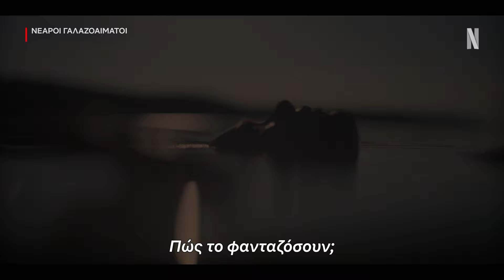Νεαροί Γαλαζοαίματοι: Σεζόν 3 | Επίσημο τρέιλερ | Netflix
Η ομιλία του Βίλχελμ έχει επιπτώσεις όχι μόνο στο δικαστήριο αλλά και στο σχολείο, καθώς το Χίλερσκα αντιμετωπίζει τη χειρότερη κρίση στα χρονικά του. Ο πρίγκιπας κι ο Σίμον είναι αποφασισμένοι να μείνουν μαζί. Τι είναι διατεθειμένοι όμως να θυσιάσουν, όταν συνειδητοποιούν ότι η ελευθερία και ο έρωτάς τους μπορεί να έρχονται σε αντίθεση με τα ιδεώδη, τις παραδόσεις και τις ευθύνες της βασιλικής οικογένειας;

Σχετικά με το Netflix:
Το Netflix αποτελεί μία από τις κορυφαίες υπηρεσίες ψυχαγωγίας παγκοσμίως, με πάνω από 260 εκατομμύρια συνδρομές επί πληρωμή σε περισσότερες από 190 χώρες. Τα μέλη του απολαμβάνουν τηλεοπτικές σειρές, ταινίες και παιχνίδια από ένα ευρύ φάσμα ειδών και γλωσσών, ενώ έχουν τη δυνατότητα να παρακολουθούν, να κάνουν παύση και να συνεχίζουν να βλέπουν όσο, όπου και όποτε επιθυμούν, καθώς και να αλλάζουν πρόγραμμα ανά πάσα στιγμή.

Ενώ το Χίλερσκα αντιμετωπίζει τη χειρότερη κρίση στην ιστορία του, ο Βίλχελμ κι ο Σίμον βρίσκονται αντιμέτωποι με συγκλονιστικές αποκαλύψεις και μεγάλες αποφάσεις.